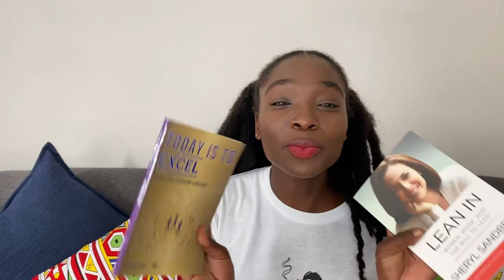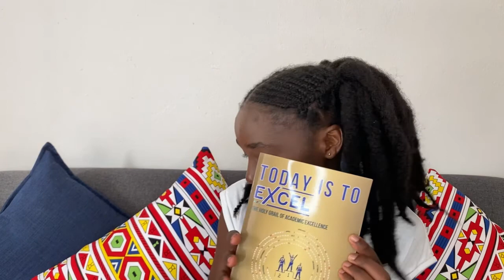VLOG: Braai| Mafia| First impressions| Opening gifts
I hope you enjoy this fun video

Link to Best’s channel

Link to Ntsundeni’s books

Link to Boipelo and Sipho’s channel